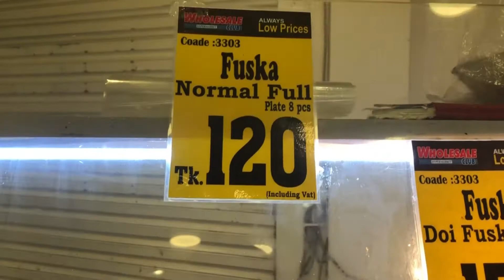Fuchka at wholesaleclub | Wholesaleclub এর ফুচকা